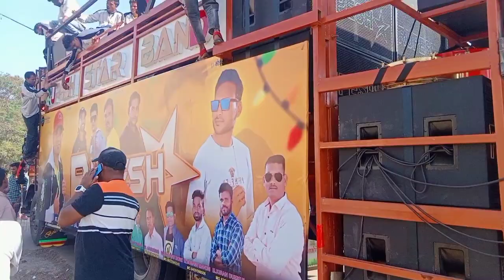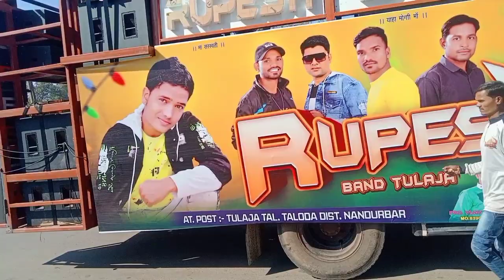आ गई Rupesh star ⭐ band tulja || देवमोगरा में एंट्री कर ली || रूपेश स्टार बैंड || date 25/12/2022